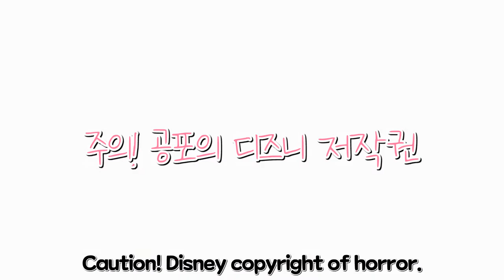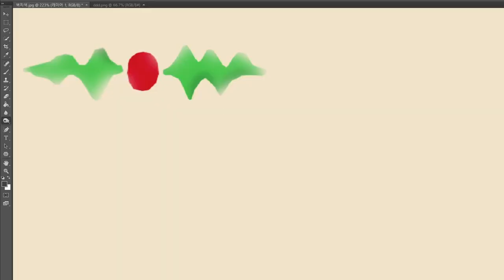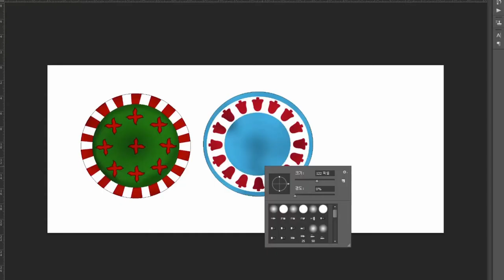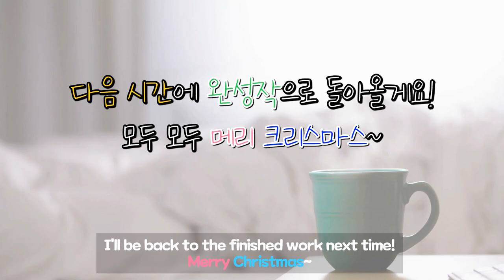크리스마스의악몽 피규어만들기 1편 _ How To Make the Miniature House / The Nightmare before Christmas / Diorama - 1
안녕하세요! "차츰 ChaCheum" 입니다.
Hi! I'm "Chacheum" What this means is "Gradually".

If you enjoyed this Contents,

방문해주신 분들께 행운이 가득하길 기원합니다 ^^
Wishing you all the best for your future :-)

폰트 Font :
여기어때 잘난체
넥슨 메이플스토리 Bold
네이버 나눔 손글씨 김유이체(아프지 않은 행복한 크리스마스되길)

이미지 Image :
WallHere.com
Pxhere.com

나눠주신 소중한 자료 감사히 사용하겠습니다.
Thank you for the valuable works.